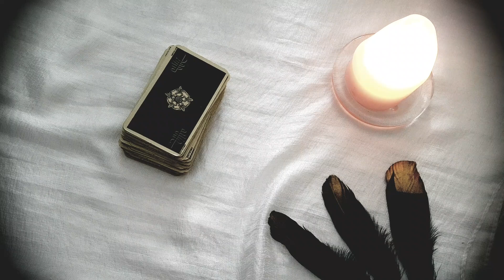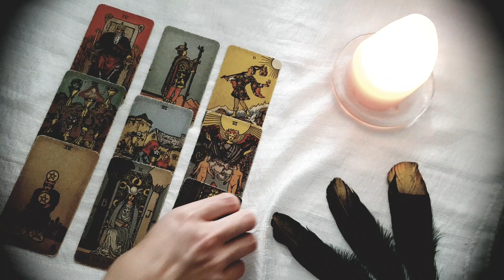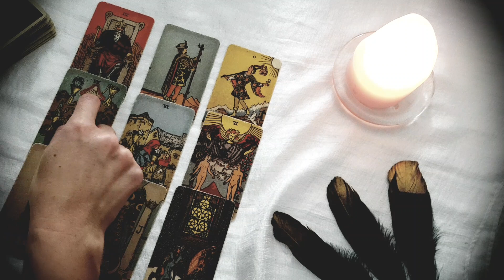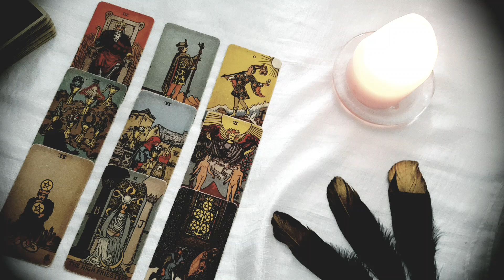SAGITTARIUS ~ THIS is YOUR SIGN from the UNIVERSE! ~🦋~ YOU Are Meant To Watch This! 👀